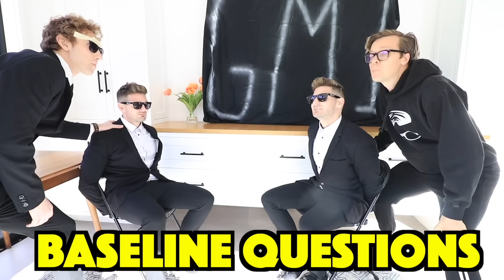Lie Detector Test on Agents to Find the Truth! (New Clues Create Mystery in Real Life)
Which is the Real Agent S?

After Rebecca Zamolo created "Giant Tinder In Real Life w/ Best Friend Crush to Win First Date! (24 Hour Challenge vs Kiss Hacks)", Matt and Rebecca uploaded “Our New House is Haunted!? (Ghost Reveals Secret Tunnel in Our Backyard at 3am) World's Ultimate” The Real Game Master posted “Last to Leave Tiny House Wins It and $10,000!”, then the Game Master Incorporated made “He's Not My Real Brother! (Which Game Master Inc. Agent Can We Trust? Good Vs. Bad)!.” Now Matt and Rebecca must find the truth. Rebecca and Matt separate. While Matt caught agent S with Agent R Rebecca found another mysterious piece to the device. We think it will unlock the secret tunnel in their new house. Matt and Agent R separate the two Agent S and start the truth mixture. This lie detector in real life will need to be accurate.  Which one is a liar? Which one is telling the truth.  Can you be a detective and help us solve this mystery?

Game Master Incorporated - He's Not My Real Brother! (Which Game Master Inc. Agent Can We Trust? Good Vs. Bad)

Rebecca Zamolo - Giant Tinder In Real Life w/ Best Friend Crush to Win First Date! (24 Hour Challenge vs Kiss Hacks)

Matt and Rebecca - Our New House is Haunted!? (Ghost Reveals Secret Tunnel in Our Backyard at 3am) World's Ultimate